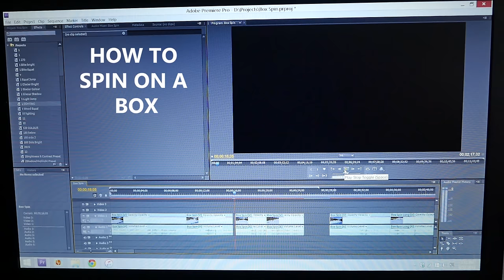Make your own Energy Drink! | Hiking Grouse Mountain + Q&A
In this vlog I make an energy drink at home, before heading out to meet my friend Neal to hike Grouse mountain. Winter is approaching so I'm trying to stay active and in shape for the snowboard season. I also answer question from the latest YouTube comments and share a preview of the next tutorial video.